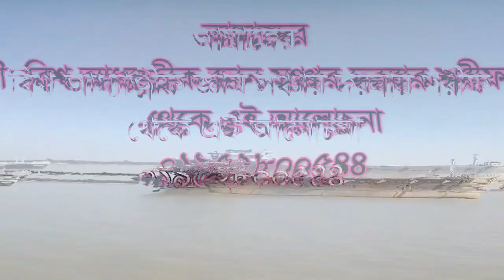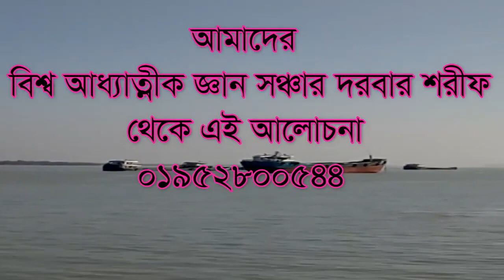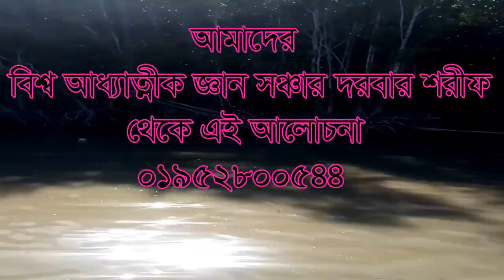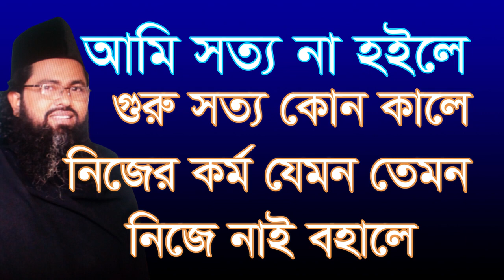,,আমি সত্য নাহইলে গুরু সত্য কোন কালে নিজের কর্ম যেমন, তেমন নিজে ,ami sotto nahoyle goro sotto kon